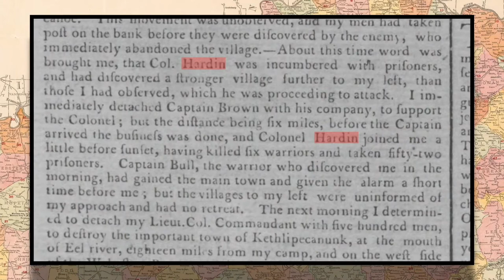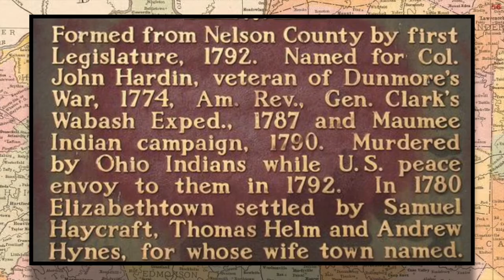A History of John Hardin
John Hardin was a military man who fought in many battles. He moved to Kentucky and continued fighting but eventually his enemies caught up to him. Hardin County is named after him.